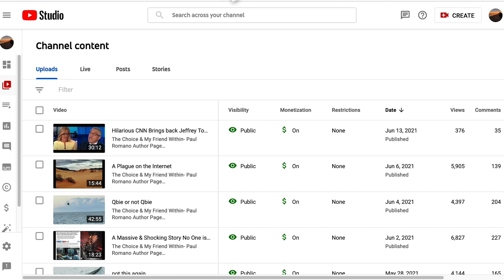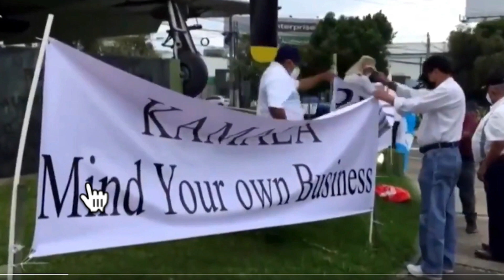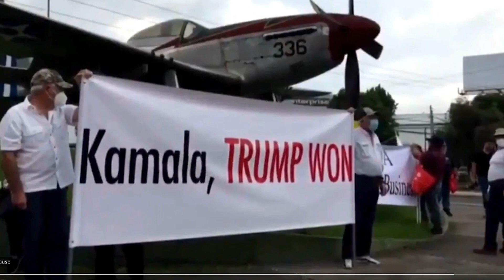POTF Exclusive Expert Whisperer Alec Baldwin Confronts Hillary on Heritage + Kamala gets Trumped